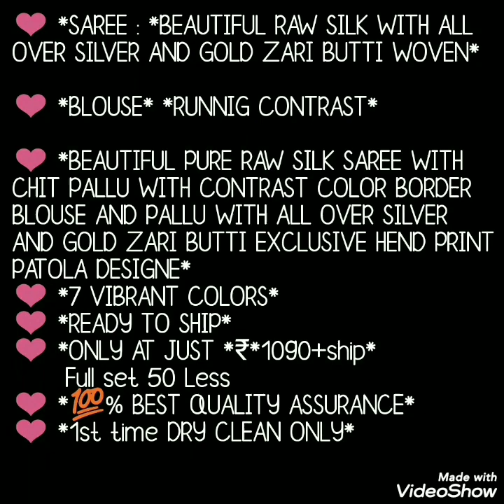Raw Silk Saree With Ikkat //Patola Print And Zari Waving Border //Bella Fashion World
Hello all
Today's collection is raw silk sarees . Beautiful pure raw silk sarees with chit pallu with contrast color border blouse and pallu . Patola design.Watch this video until the end.

1 . watsup for order: 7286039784
 2. no negotiations please
 4.Sorry, cash on delivery service is not available
 5.payment can send through RTGS,,google pay or paytm,account transfer.
 6.Dispatch will be with in 2 3 day after payment
 7.After dispatching we will send you courier number through watsup
 8.Depends on distance item will receive.normally 7 to 10 working days
 9.Take video at the time of parcel open
10.if you find any damages you can returned to same address
11.we supply all over  india,and overseases also.